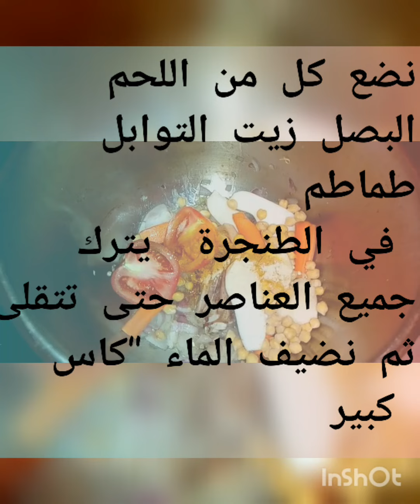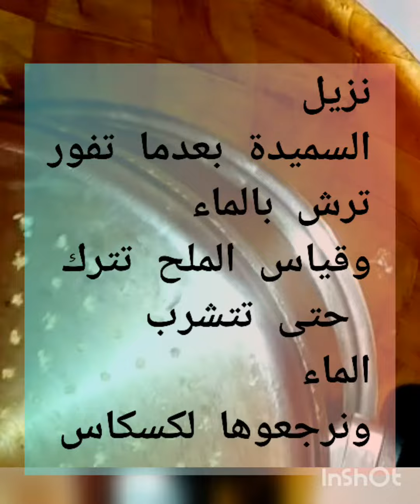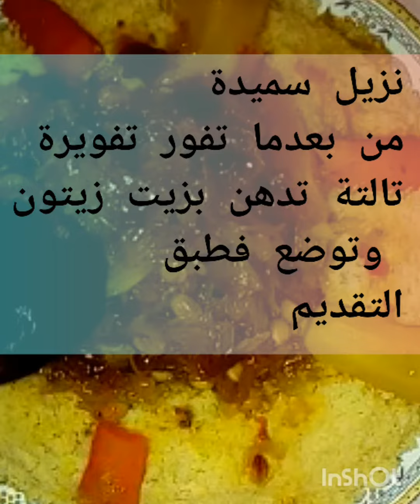كسكس بطريقة سريعة جدا نصف ساعة لي كياخد دلوقت كسكس_بالتفاية بطريقة سريعة خطوة بخطوة طريقة ناجحة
اسرع كسكس
كسكسو مغربي بتفاية بطريقة جد سرييعة